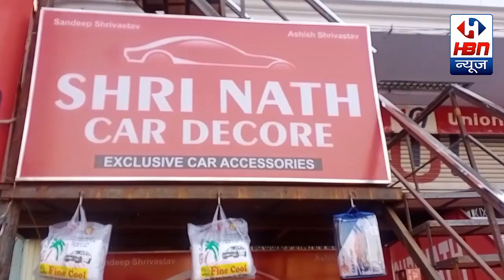NARENDRA MODI RAJKOT AIIMS PROGRAMME | HBN News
NARENDRA MODI RAJKOT AIIMS PROGRAMME
| HBN News | Jo Sach Vhi Khabar